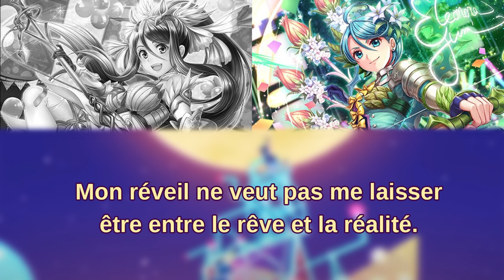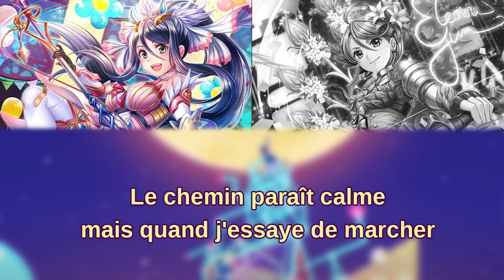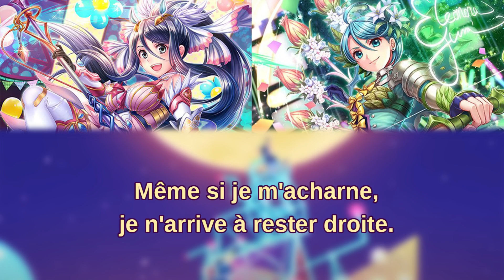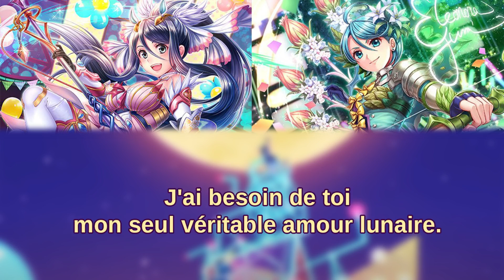[VOSTFR] Dream☆Catcher ~ Tokyo Mirage Sessions FE - Traduction Française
Voici une vidéo pas comme les autres ! Traduction d'une chanson d'un Fire Emblem. Nous restons dans le thème quoi qu'il arrive.

Je tiens tout d'abord à dire que, pour ma part, je considère pleinement Tokyo Mirage comme un Fire Emblem, certes peu classique mais tout de même.

Bref, je suis très content de publier cette traduction que j'ai essayé de faire au mieux car n'oublie pas que "traduire c'est trahir" !

Bise ~